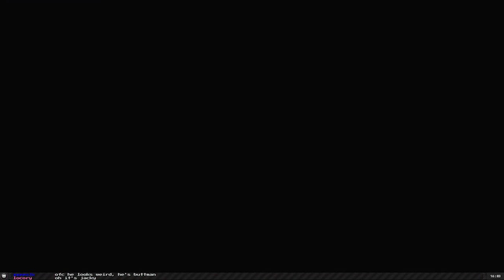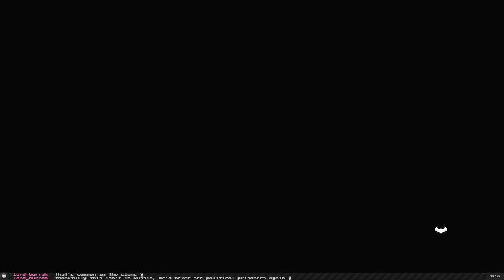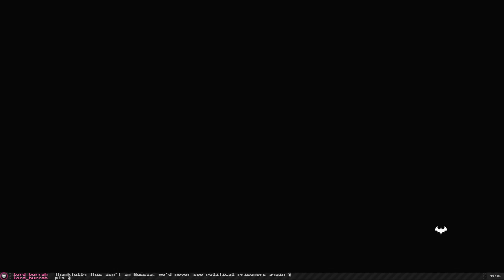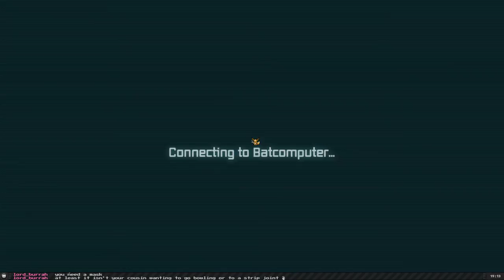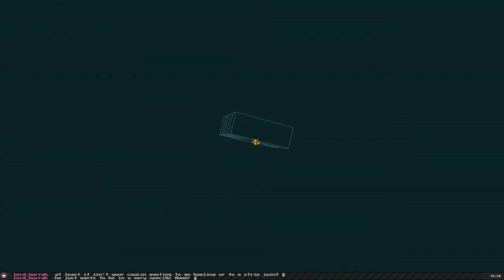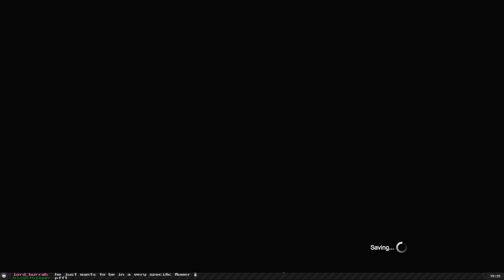Batman : Arkham City Part #1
ʕ ¬ᴥ¬ʔ More punching and kicking ahead, now in an open world enviroment.

PSN : xyazux

Stream "schedule" 月/Mon, 火/Tue, 木/Thu, 金/Fri, 土/Sat.
Depends on how tired I feel after work.

ʕง￫益￩ʔว ୧ʕಠܫಠ୧ʔ , no fighting.